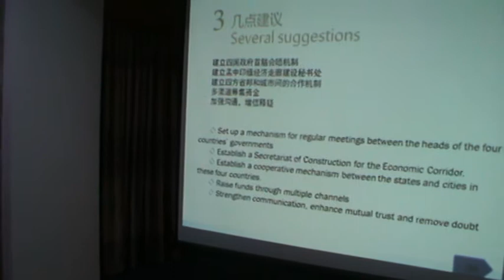BIPSS organized the Yunnan-Bangladesh Forum 2015 in Dhaka. Part 3